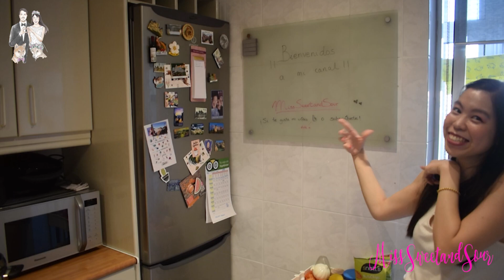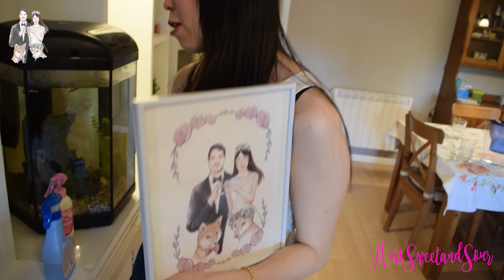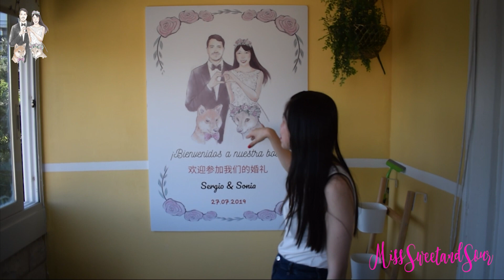🏡House Tour: Bienvenidos a nuestro nidito de amor (PARTE 1) 🏡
🥳¡Hola, sweeties y rawries! 🥳

Por fin el vídeo que tanto esperabais.

Hay cosas que no he dicho en este vídeo, nuestro piso es de orientación sureste y por eso tiene mucha iluminación, si compráis un piso y si os gusta la luz, intentad que sea así. Por otro lado, es un primer piso y tiene ventajas como que es más fresquito y puedes hacer deporte sin molestar a los vecinos de abajo. Lo malo es que no tienes muchas vistas y si hay edificios delante. No tienes luz igual.

Tiene unos 88m2 útiles.

A la izquierda y a la derecha os he dejado imágenes y videos de cómo estaba antes, de fotos panorámicas, etc.

◾Microondas Panasonic NH-K36-H

◾Aspirador de mano [No disponible]

🛋️SALÓN / COMEDOR🛋️
◾Organizador de mandos
◾Figura Mulán Posket [también DISPONIBLE EN]
◾Roomba 981

Puedes usar mi enlace de Privalia para obtener 10€ al registrarte y con vuestra compra a mi me darán otros 10€

〰️CONTACTO〰️